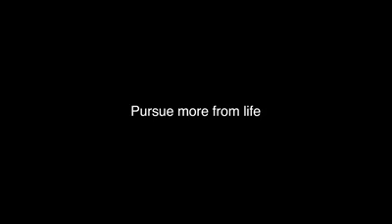Heart Touching vedio - Father's Sentiments.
Nice short flim about Father and Child - Happy Father's Day 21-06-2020